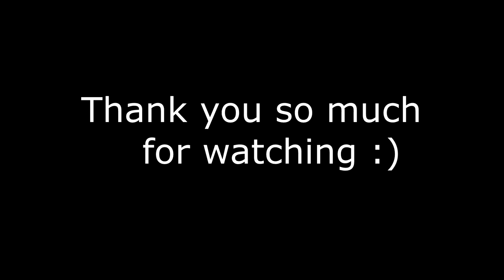The ultimate weapon 2 (Way of the warrior extra)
It is finlly done! Bob and I defeated the game and therefore becoming ULTIMATE god warriors!